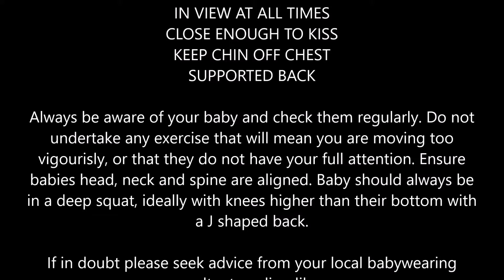Rainbow's Back Carry - Fast Video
How to tie a Rainbows Back Carry in a fast video.

Wrap used is a Didymos Metro Tussah